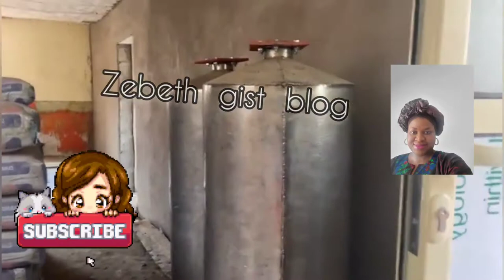Mary Daniel house: Lagos amputee hawker showcase her 'dream' property she buy for N17.5m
Dreams are finally coming true for Mary Daniel, the 27-year-old amputee water hawker, as she dedicated her new house in the Igando area of Lagos State on Saturday.

The single mum, who used to sell bottled water on highways in the Oshodi area of Lagos, said she bought the house, cash down, for N17.5m from the N25m donation she received after Saturday PUNCH published her story.

In the same compound of the newly acquired house, a sachet water ‘factory’ is being constructed and she intends to have the factory named after herself.

During an interview with PUNCH Online video team at the ceremony, Ms. Daniel revealed that she already has two tenants in the house.

For her factory, Daniel has purchased the engine and filters for sachet water production.

According to her, what is left for the completion of the sachet water factory are water tank, flooring, electrical work, and roofing.

Daniel’s status took a dramatic turnaround after her moving story was reported by Saturday PUNCH earlier in March.